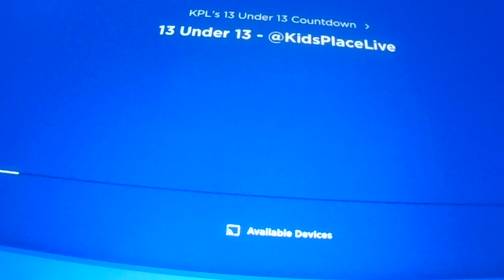Kenny 13 under 13 On Kids Place Live